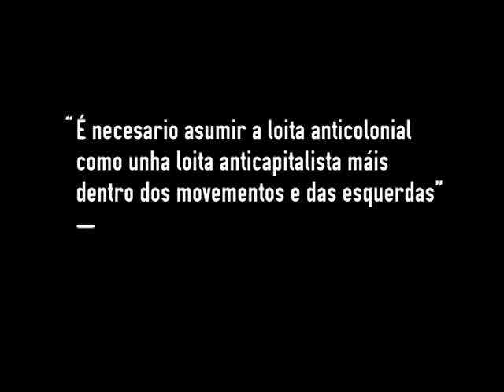É necesario asumir a loita anticolonial como unha loita anticapitalista máis nas esquerdas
Houbo un tempo no que os pobos eran nómadas e movíanse en función das súas necesidades ou inquedanzas. Desa época xa fai algúns séculos, mais as migracións continúan a producirse ata a actualidade. Onde a vella Europa, esa que se autoproclama garante dos dereitos humanos e das democracias, está rexida polo espazo Schengen, onde a liberdade de movementos depende da cor da pel e da conta bancaria das persoas que a exercen.
Hoxe atopámonos unha vez máis nun espazo de reflexión e diálogo conxunto nesta outratv, Galiza Ano Cero, para conversar sobre as migracións, concretamente sobre os chamados fluxos de entrada, pois cada vez é máis claro que a “Europa Fortaleza” perpetua un xenocidio coas súas políticas migratorias que converten o Mediterráneo nun xigantesco cemiterio, xa levamos case 20.000 mortos na última década. Se tivesemos máis tempo habería que falar sobre o que sucede cos recursos naturais dese continente e doutros, quen os explota e de que xeito? Como se está a promover un determinado desenvolvemento que non fai máis que afondar nas desigualdades e expulsar a xente das súas terras mentres lles impedimos entrar aquí, alén de que co noso consumo contribuímos á súa dependencia.
Tentaremos analizar tamen o papel que xogan os medios e os representantes políticos, de todo signo, cando apresentan as migracións como un problema ou ameaza. Cando falan de persoas en termos de legalidade, reducíndoos a simples cifras, ou no mellor dos casos, só pensan nelas como man de obra para os sacralizados mercados. Máis tamén habería que tentar asumir a nosa responsablididade, pois a cuestión migratoria non aparece nas loitas dos movementos sociais da forma que urxe. Xa que, cos discursos, as prácticas e a legalidade vixente nesta cuestión, estamos moi perto de repetir os tempos oscuros dos anos 30.